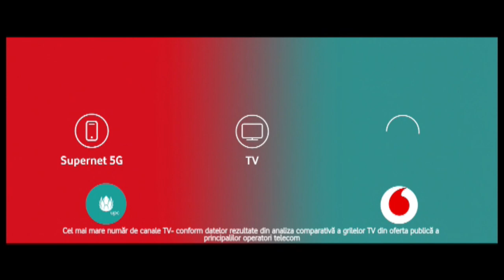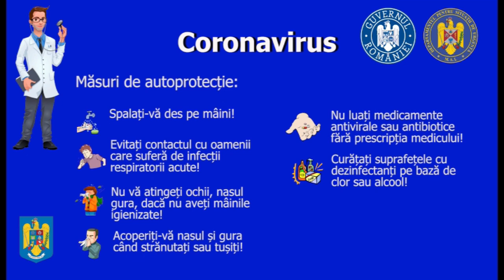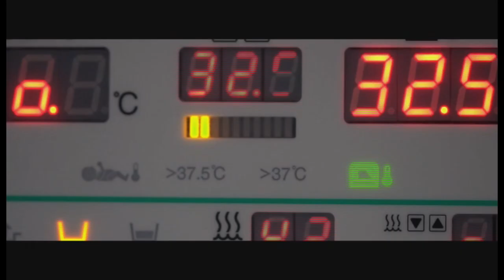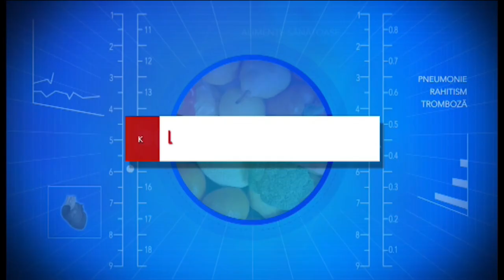REALITATEA IN POLITICA 23 septembrie 2021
Cu Titi Sultan